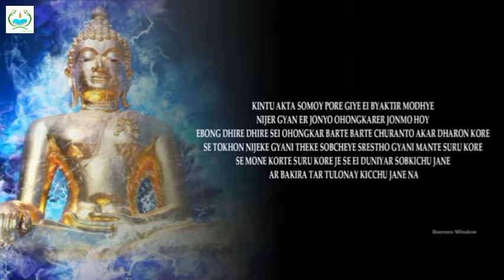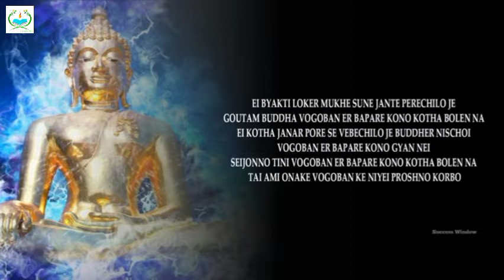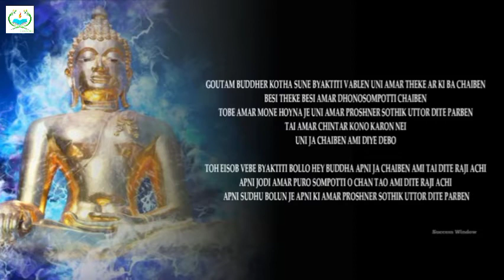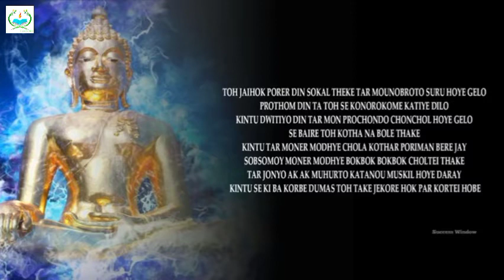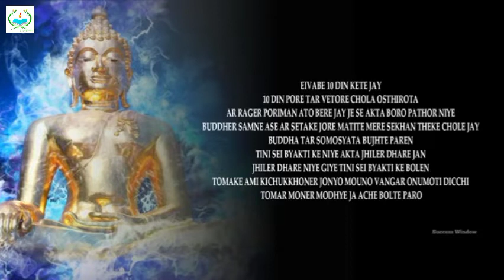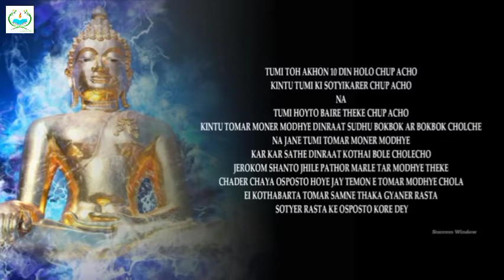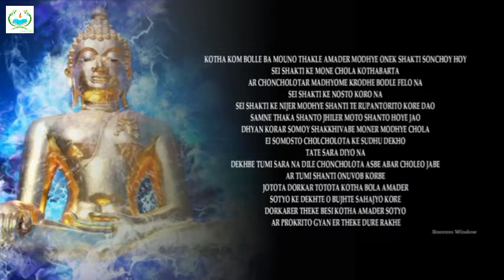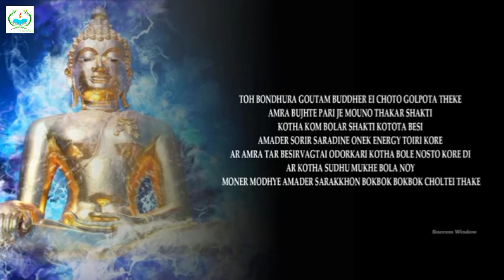চুপ থাকার ক্ষমতা Goutam Buddha motivational videos